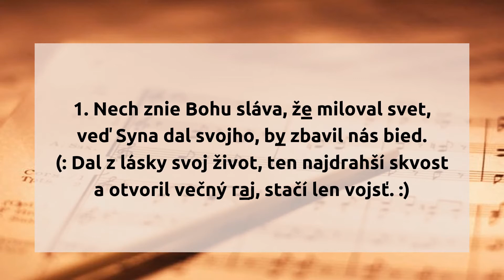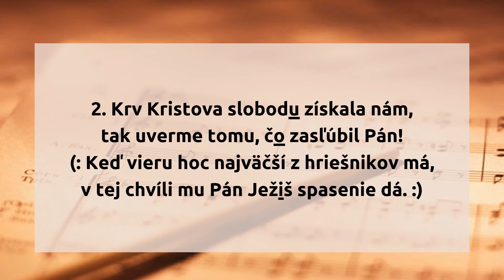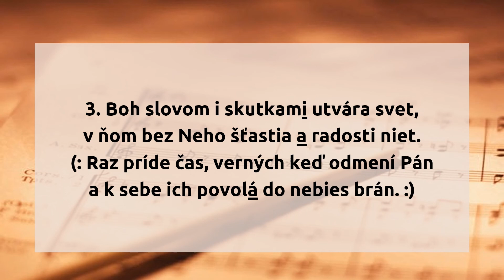Nech znie Bohu sláva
1. Nech znie Bohu sláva, že miloval svet,
veď Syna dal svojho, by zbavil nás bied.
Dal z lásky svoj život, ten najdrahší skvost
a otvoril večný raj, stačí len vojsť.

2. Krv Kristova slobodu získala nám,
tak uverme tomu, čo zasľúbil Pán!
Keď vieru hoc najväčší z hriešnikov má,
v tej chvíli mu Pán Ježiš spasenie dá.

3. Boh slovom i skutkami utvára svet,
v ňom bez Neho šťastia a radosti niet.
Raz príde čas, verných keď odmení Pán
a k sebe ich povolá do nebies brán.

hudba: Christian Harmony, 1805
slová: Frances Jane Crosby
preklad: Milan Šramo

originál piesne:

1 To God be the glory, great things he has done!
and opened the life gate that we may go in.

Refrain:
O come to the Father thro' Jesus the Son,
and give him the glory, great things he has done!

2 O perfect redemption, the purchase of blood!
To ev'ry believer the promise of God;
the vilest offender who truly believes,
that moment from Jesus forgiveness receives. [Refrain]

3 Great things he has taught us, great things he has done,
and great our rejoicing through Jesus the Son;
but purer and higher and greater will be
our wonder, our transport, when Jesus we see. [Refrain]